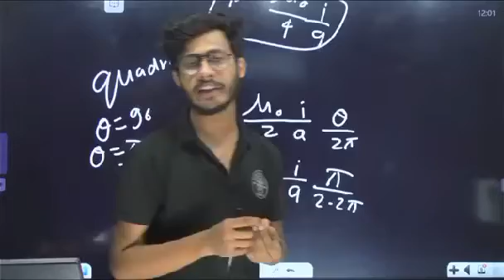Hello Bachho ! Let's make physics easy together